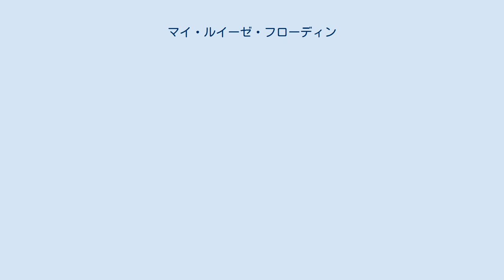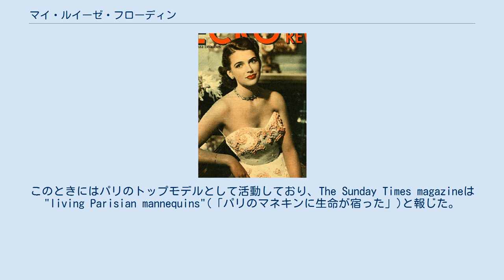マイ・ルイーゼ・フローディン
ミス・ワールド出場者
マイ・ルイーゼ・フローディン（Siv May Louise El Khoury、1934年9月5日 - 2011年2月4日）は、スウェーデンのファッションモデル。
ミス・ワールド1952優勝。
出生名Siv May Louise Flodin。
 1934年9月5日、セーデルマンランド県エシルストゥーナ・フォルス教区に生まれる。
 末日聖徒イエス・キリスト教会の信徒である。
 1952年11月14日、ロンドンで開催された第2回ミス・ワールドで優勝。
その後、ミス・ワールドのタイトルと美貌を活かしてファッションモデルになる。
 1953年、ベイルートで水上スキー関連のショーに出演。
当時水上スキーの世界チャンピオンだったSimon Khouryと出会う。
 1955年、The Sunday Timesが後援するファッションショーElegance Francaiseに出演するためフィリピン来訪。
このときにはパリのトップモデルとして活動しており、The Sunday Times magazineは"living Parisian mannequins"(「パリのマネキンに生命が宿った」)と報じた。
 1957年、サイモンと結婚。
夫と共に水上スキーに乗ってショーに出たこともある。
サイモンは後にヨルダン水上スキー連盟を設立し、いくつかのホテルを開業する。
彼女自身もホテル経営に関与したことがある。
 4人の子供と6人の孫がいる。
 2011年2月4日、脳腫瘍によりヴェストラ・イェータランド県ヴェストラ・フロルンダ地区ネセッツ教区にて死去。